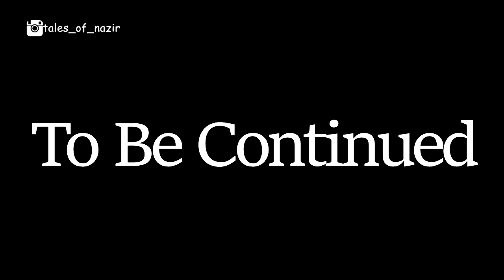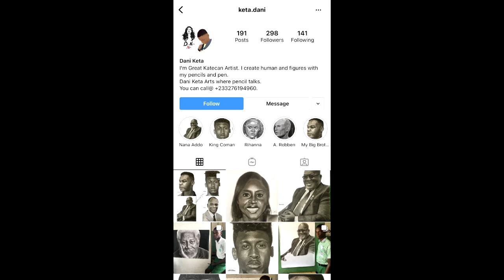Nazir and Stonebwoy in Jamaica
Follow Nazir on Instagram